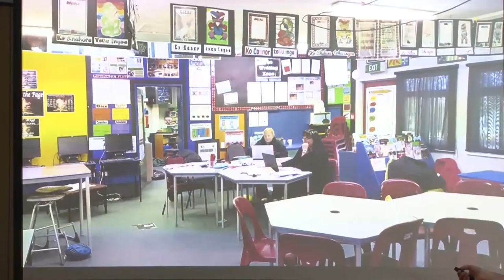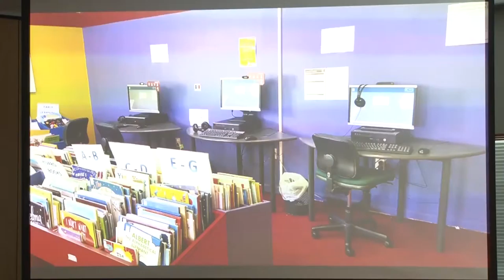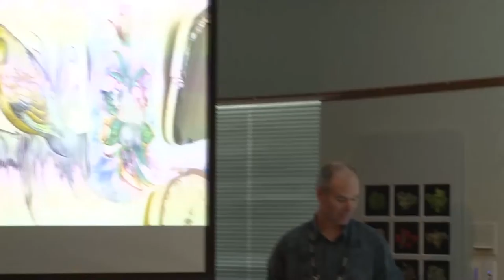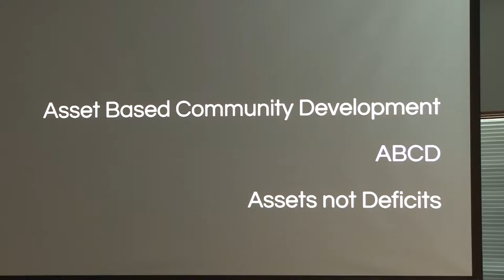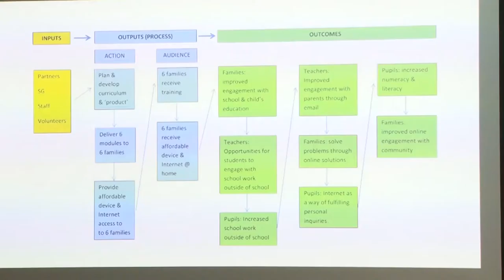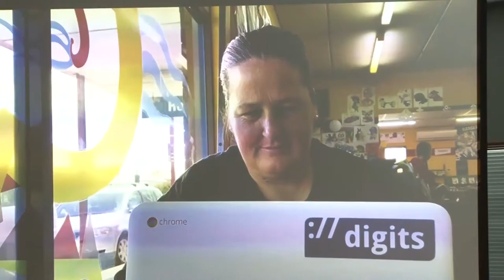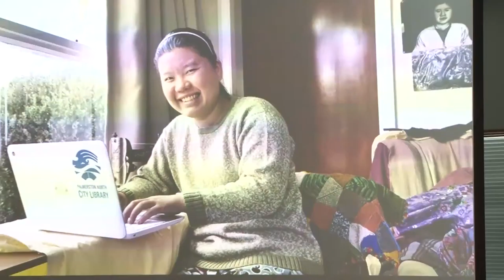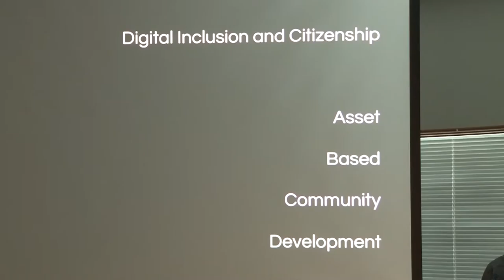Leith Haarhoff: Digital inclusion: the hard yards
Public libraries routinely provide free access to the Internet to members of their communities who walk into a branch. Many provide these patrons with assistance to complete their digital tasks. Some provide regular digital literacy classes and one-on-one tutorials. How many libraries tackle the digital divide in the community – in schools and homes?

DIGITS is the story of what happens when a library attempts to bridge the digital divide in schools and homes, working in partnership with a community group, a business, a library, a handful of volunteers, and a low decile school. DIGITS is a pilot with families from Rolsyn school, a low decile school in Palmerston North where an estimated 40% of families do not have access to the Internet at home, most of whom never visit a library.

Leith is Digital Strategist at Palmerston North City Library. He has 20 years experience leading and managing teams of people doing digital librarianship, digitisation and online projects in the heritage and communities sectors.